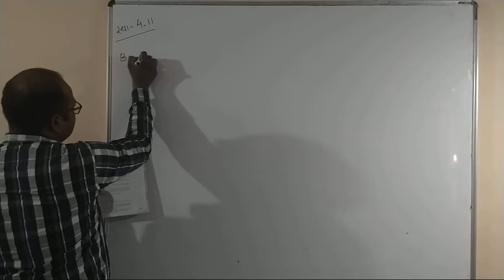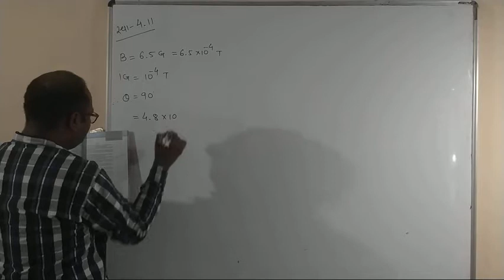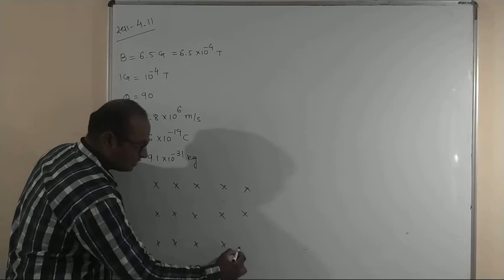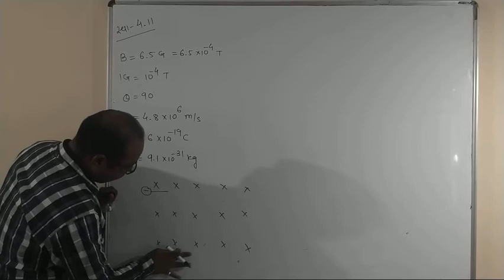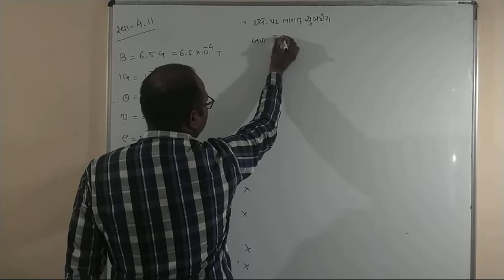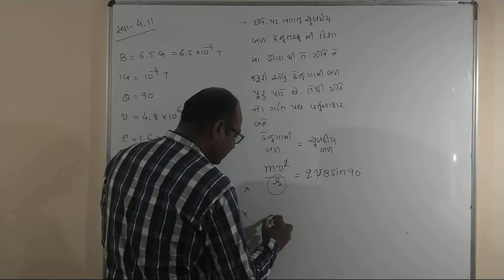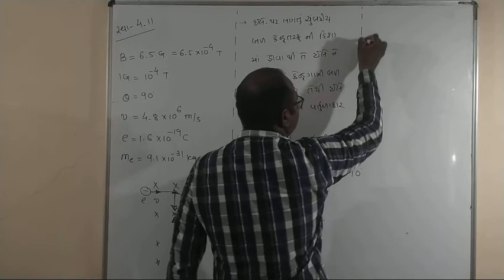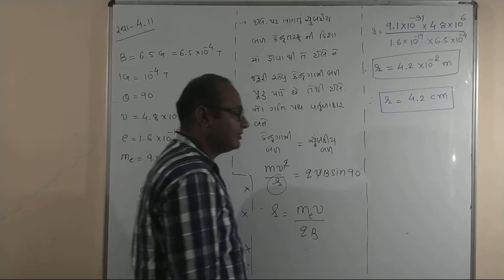Nutan vidhyapith mahuva STD12 L -11 (CH-4, સ્વાધ્યાય-4.11) Yuvrajsir PHYSICS GUJARATI MEDIUM#